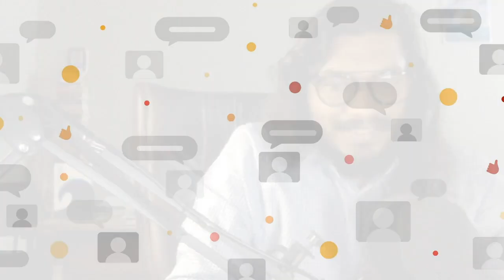Unwind with Shemin- Prasanth Murali Padmanabhan (Discussion on Films)